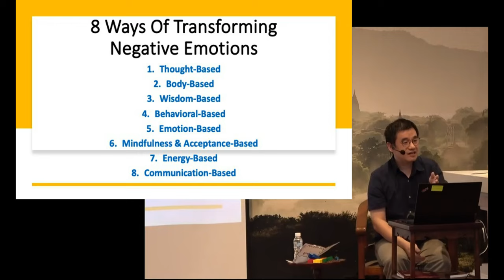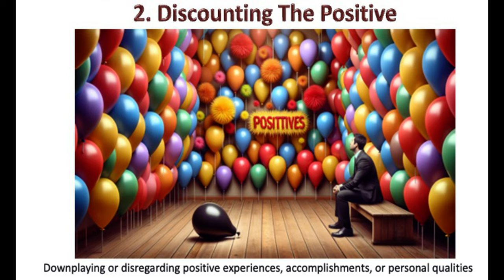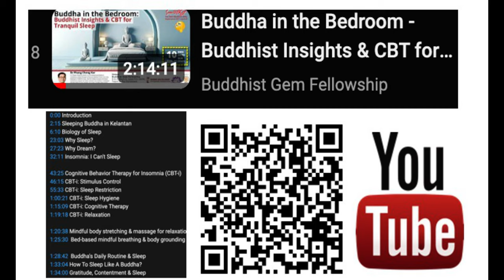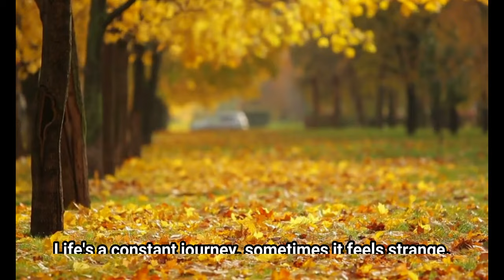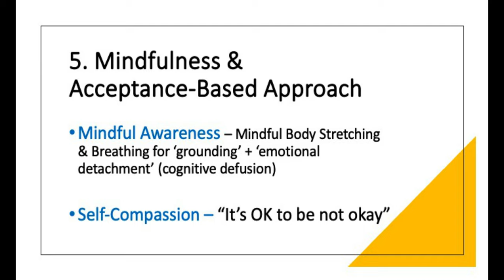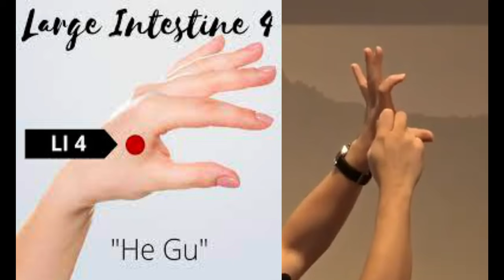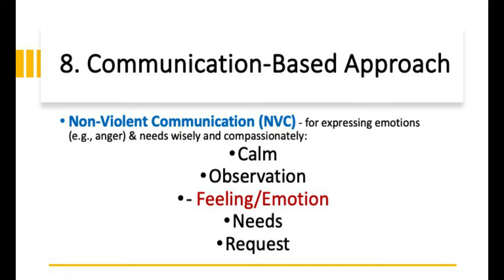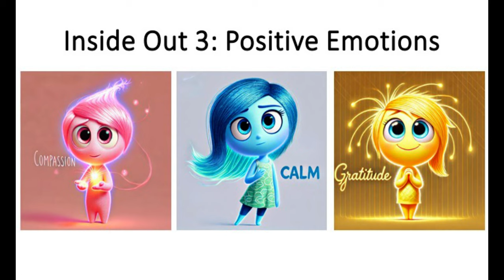INSIDE OUT 3 (Part 3/3) | Transforming Negative Emotions | Dr Phang Cheng Kar | 25 Aug 2024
Talk by Dr. Phang Cheng Kar, consultant psychiatrist and president of the Kuala Lumpur Buddhist Mental Health Association (BMHA) in the Buddhist Gem Fellowship of Malaysia (BGF) Centre.

Title: 𝐓𝐫𝐚𝐧𝐬𝐟𝐨𝐫𝐦𝐢𝐧𝐠 𝐍𝐞𝐠𝐚𝐭𝐢𝐯𝐞 𝐄𝐦𝐨𝐭𝐢𝐨𝐧𝐬 𝐓𝐡𝐫𝐨𝐮𝐠𝐡 𝐁𝐮𝐝𝐝𝐡𝐢𝐬𝐭 𝐂𝐨𝐧𝐝𝐢𝐭𝐢𝐨𝐧𝐚𝐥𝐢𝐭𝐲 & 𝐂𝐨𝐠𝐧𝐢𝐭𝐢𝐯𝐞 𝐁𝐞𝐡𝐚𝐯𝐢𝐨𝐫𝐚𝐥 𝐓𝐡𝐞𝐫𝐚𝐩𝐲 (𝐂𝐁𝐓)

Part 3: Transforming Negative Emotions

0:00 Intro
0:11 8 Ways Of Transforming Negative Emotions
1:10 Thoughts-Based Approach (Transforming Thinking Errors)
7:18 Name It To Tame It

8:12 Body-Based Approach
9:00     A) Mindful Body Stretching
9:48     B) Kindful Healing Hands

12:12 Wisdom-Based Approach (5 Mindful Vitamins)
14:05 Song I: This Shall Also Pass

17:52 Behaviour-Based Approach (Exposure Therapy)

20:28 Mindfulness & Acceptance-Based Approach
7:18 Name It To Tame It
20:50    A) Mindfulness & Cognitive Defusion
22:41    B) Acceptance - It's OK to be not okay

23:31 Energy-Based Approach
25:17    A) EFT Tapping
26:16    B) Acupressure Points

28:22 Emotion-Based Approach
29:00    A) Gratitude Workout
29:53    B) Loving-Kindness & 'Rasa Sayang'

31:06 Communication-Based Approach (NVC)

35:13 Song II: Rasa Sayang (Music Box)

Note: The recommended emotion management methods are not intended to replace professional medical or psychological treatments. Please seek appropriate professional care for any emotional health-related concerns.